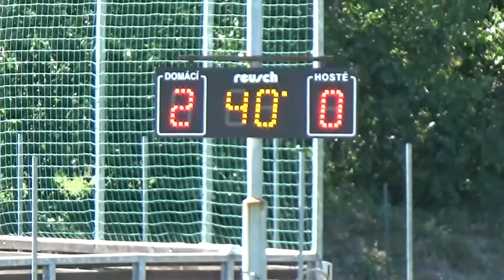MATCH DAY 3 (GROUP C) CAN-BRA 0:2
WORLD MEDICAL FOOTBALL CHAMPIONSHIP 2018
Prague, Czechia
30 June - 8 July 2018
WMFC 2018 YouTube@official_chanel